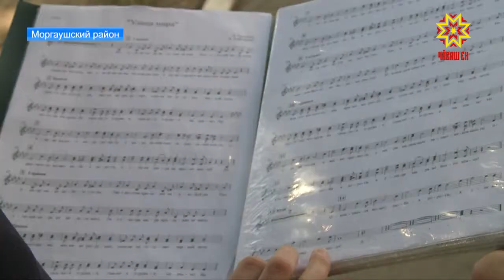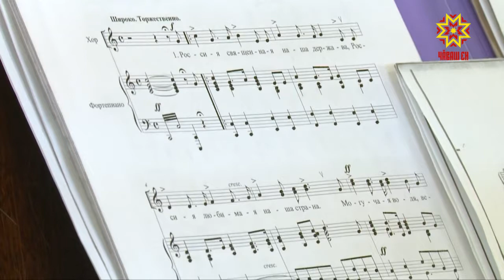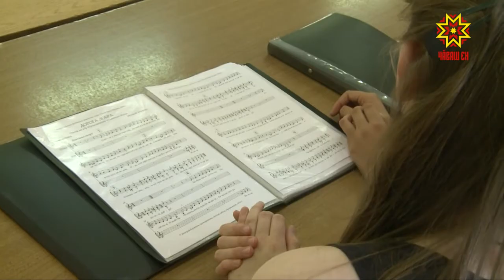Ко Дню Республики готовятся все ведомства и предприятия Чувашии.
Его изюминкой станет выступление тысячного Детского Сводного хора республики 24 июня. Специально к этому празднику воспитанники детских музыкальных школ и школ искусств разучивали песни в течение всего года. А сейчас артисты каждый день репетируют. В лагере «Солнышко» открылась специализированная хоровая смена. С юными вокалистами пообщалась моя коллега Галина Титарчук.